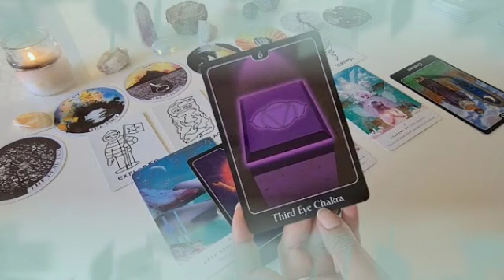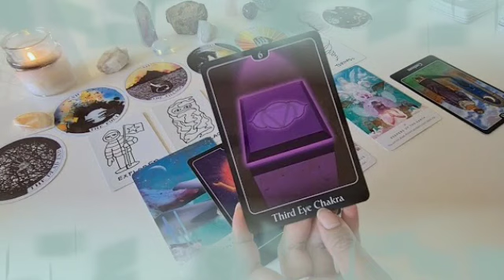برج الجدي لنصف ثاني لشهر يونير 2022 //اخبار مبشرة♥️تعويض مالي💰اتصال و عتاب و لوم😔هتتخطي كل العراقيل🤲